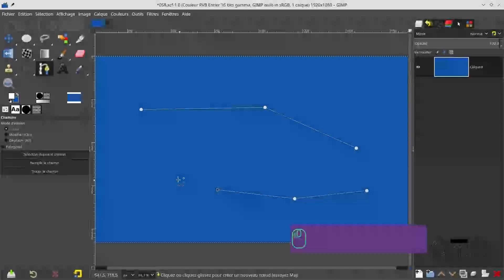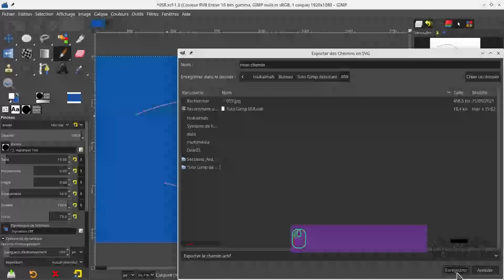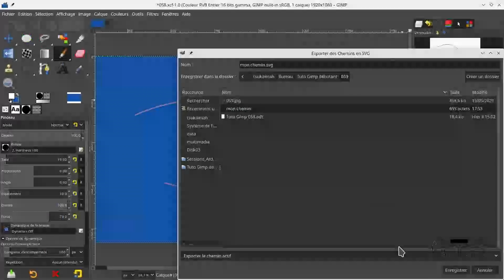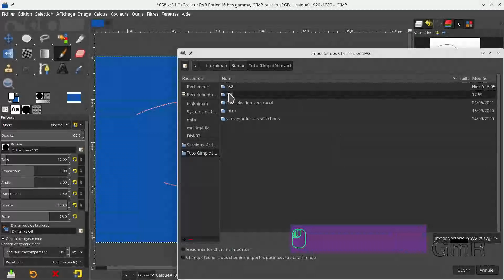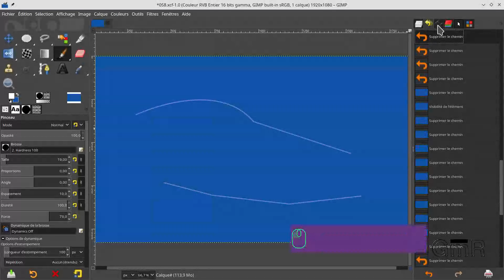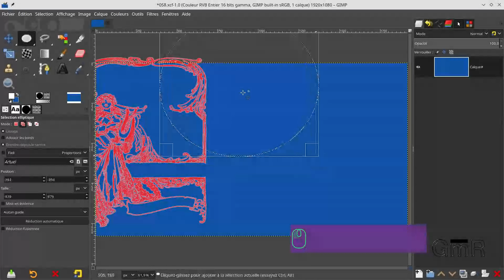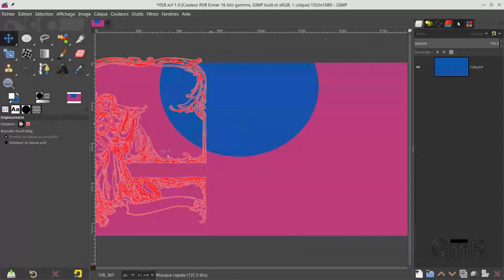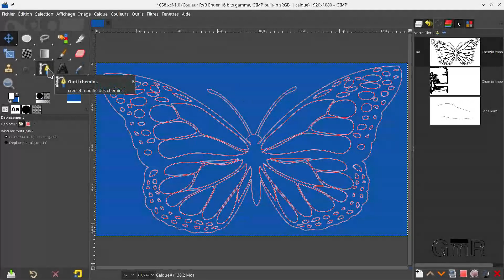Tuto Gimp 2 10 pour débutant – 059 Importer / exporter un chemin.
Aujourd’hui : Importer / exporter un chemin dans Gimp,

Tablette à Stylet One by Wacom (Format : M)
Tascam DR 40
Rode Minifur-Lav

_*Sommaire*_
Tuto n° 050 Présentation de l’outil
Tuto n° 051 Créer un chemin avec l’outil plume
Tuto n° 052 Sélectionner, conserver et modifier la sélection à partir d’un chemin.
Tuto n° 053 Créer un chemin avec les outils de sélections
Tuto n° 054 Créer un chemin avec l’outil texte.
Tuto n° 055 Tracer à partir d’un chemin.
Tuto n° 056 Redimensionner / distordre un chemin
Tuto n° 057 Aligner à partir d’un chemin
Tuto n° 058 Aligner du texte sur un chemin
Tuto n° 059 Importer / exporter un chemin.

Méfiez-vous des copies !

*Musique(s)
Bibliothèque Youtube : Firefly
*Illustation(s)